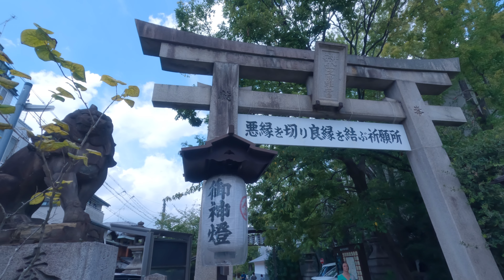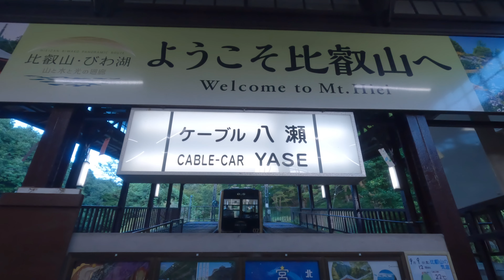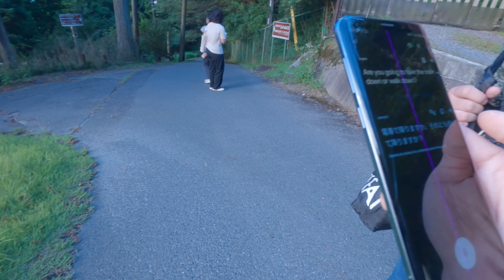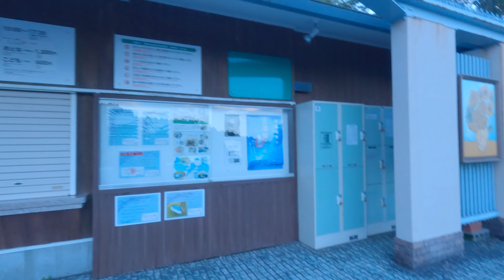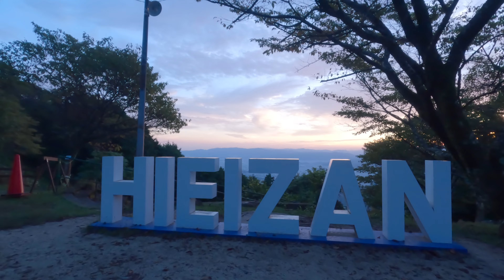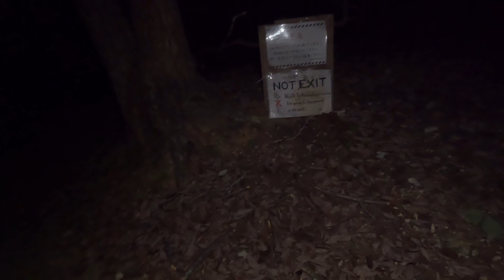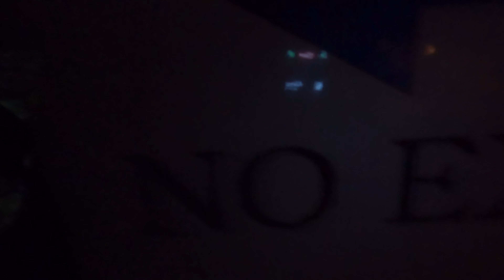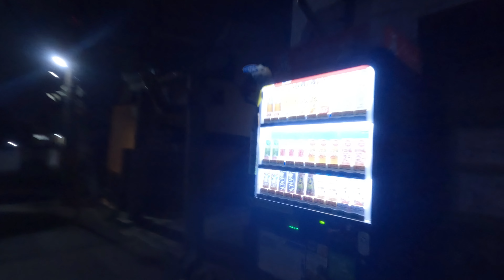KYOTO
I needed a getaway, so I packed my bags and head to Kyoto for the weekend.
It was such a wonderful place, i remembered when i first saw the Kamo river, man that was beautiful af bro.

I went to a techno club and it was lonely because nobody speaks english but the DJs are so good though.

Went up Mount Hiei, had a really spiritual moment and then at the summit i met Yusuke, we went to see Lake Biwa (Biwako) and it was fun, the vibe was great and we actually did meet again at Osaka a few days later.
I will love to introduce more about Yusuke very soon.

After Mount Hiei, i went to hike the Fushimi Inari at night alone. boys it was a bad idea..
I got lost a few times but i managed to get out before a wild animal attack me. also i saw a cat in there.

it was my favourite day so far and i have more days to go!